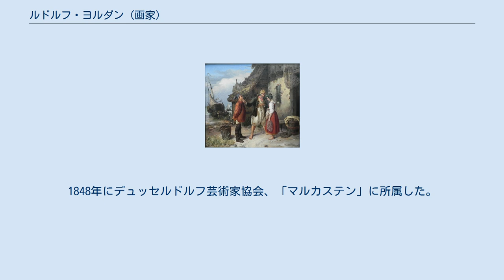ルドルフ・ヨルダン (画家)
ルドルフ・ヨルダン（Wilhelm Rudolph Jordan、1810年5月4日 - 1887年3月20日）はドイツの画家である。
フランスから亡命したユグノーの子孫である。
はじめベルリンに美術学校を開いたヴァック（Karl Wilhelm Wach:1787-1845)に学んだ後、デュッセルドルフ美術アカデミーで、フリードリッヒ・ヴィルヘルム・フォン・シャドーやカール・フェルディナンド・ゾーンに学んだ。 1830年に初めて、バルト海に浮かぶ島、リューゲン島で風景を描き、漁師の家族を描いた。デュッセルドルフの画家として、地方で働く人々を題材にした先駆者となり、北海の海辺の人々の生活を描いた。1820年代の後半に詩人のハインリヒ・ハイネが、北海の旅の旅行記を出版しており、北海への世間の関心も高まっていた。1843年に描いた『ヘルゴラント島の求婚』が好評を得た。その後もオランダ、ベルギー、フランスを旅して、人々の生活を描いた。ヨルダンの作品は版画にされて出版された。 1848年デュッセルドルフに工房を作り、多くの画家を育てた。教えた学生にはスイス生まれの、バンジャマン・ヴォーティエ（Benjamin Vautier:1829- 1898）らがいる。
1848年にデュッセルドルフ芸術家協会、「マルカステン」に所属した。
 1869年にプロイセン国王から赤鷲章を受勲し、没する1年前の1886年に王冠勲章（Königlicher Kronen-Orden）を受勲した。